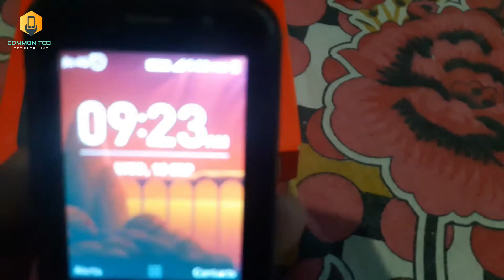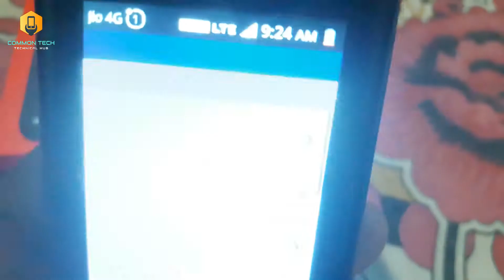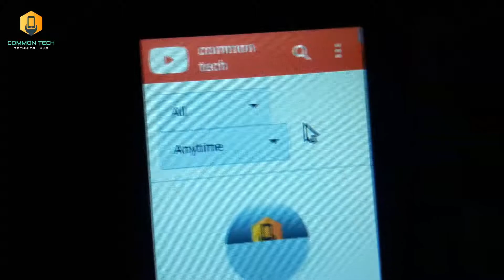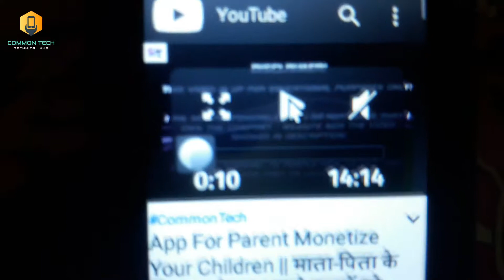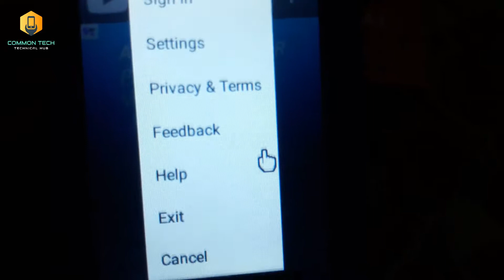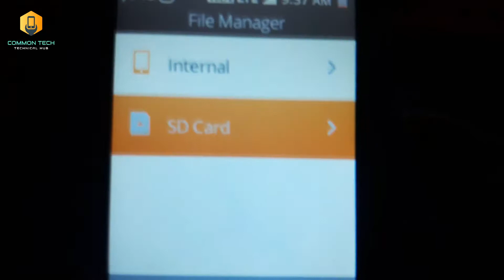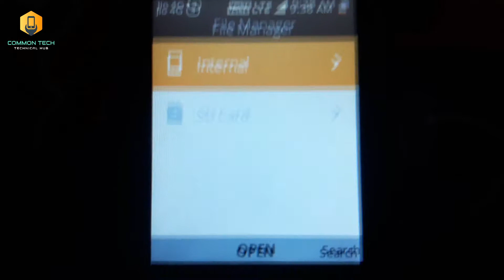Download Youtube On JIO Phone 1 & 2 || Complete Steps (HINDI)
Hello Friends
In this video we will see how to install youtube application JIO phones Easily.

Desktop :- Amazon